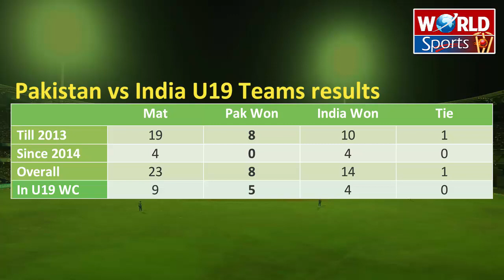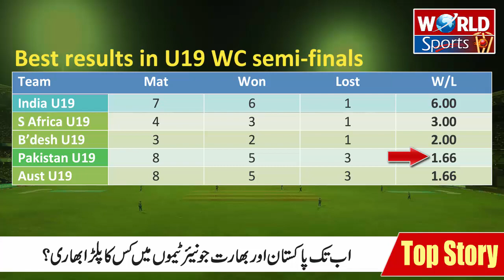Pakistan U19 vs India U19 2020 | Pak vs India U19 CWC 2020 semi-final preview | U19 World Cup 2020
Pakistan U19 vs India U19 2020, Pak vs India U19 CWC 2020 semi-final preview and U19 World Cup 2020 report included in this video.
This video is about:
Pakistan U19 vs India U19, Pakistan U19 vs India U19 semi-final, Pakistan U19 vs India U19 2020, U19 World Cup 2020 highlights, U19 World Cup 2020, U19 Cricket World Cup 2020, Pakistan U19 vs India U19 final, Pakistan U19 vs India U19 live streaming, Pak u19 vs India u19, Pak u19 vs India u19 2020,
 U19 World Cup 2020 points table, U19 WC 2020
Pakistan U19 vs Afghanistan U19 World Cup Quarter Final
Pakistan u19 vs India U19 highlights, Under 19 World Cup 2020, Under 19 World Cup 2020 highlights, Under 19 World Cup 2020 live,
Under 19 World Cup